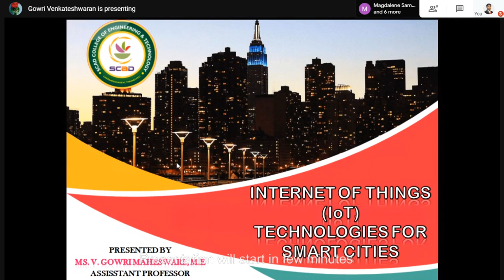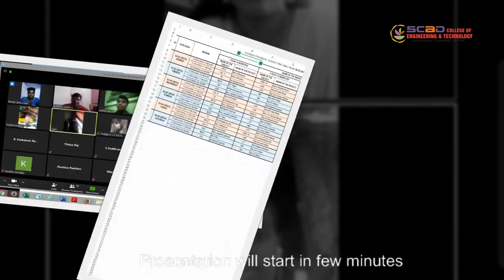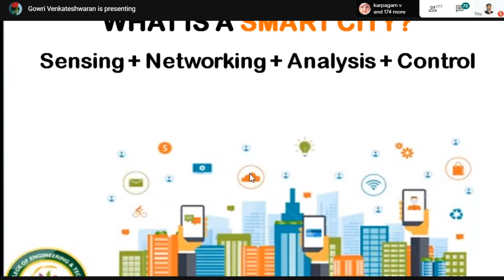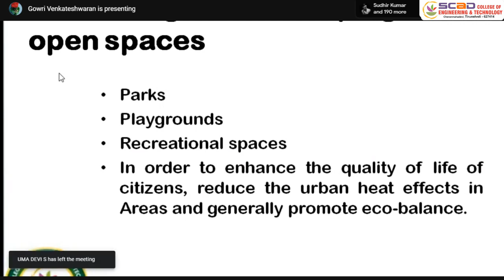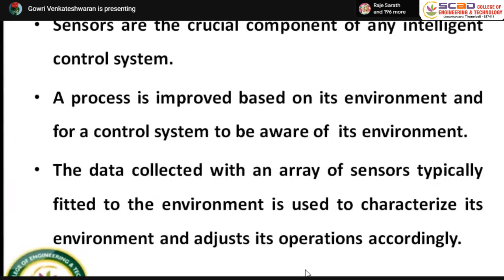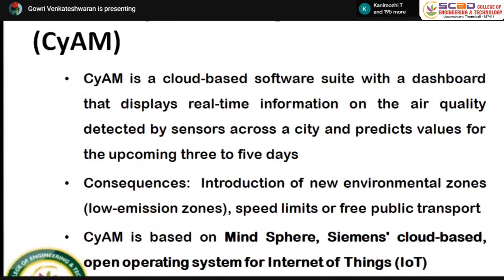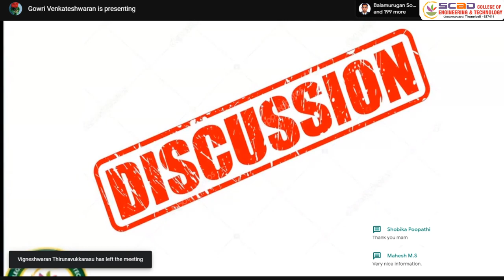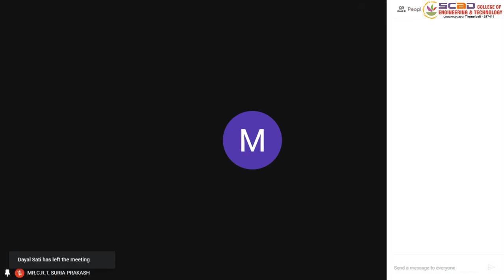Technical Webinar Internet of things IOT Technologies for smart cities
SCAD College of Engineering & Technology, Cheranmahadevi, Tirunelveli, Department of Civil Engineering, Organizes the Technical Webinar on Internet of things (IOT) Technologies for smart cities. Presented by Ms. V. Gowri Maheswari, Assistant Professor, Department of Civil Engineering, SCAD CET.